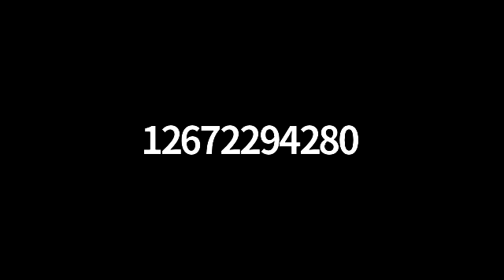Dr. Paul Flores, Pastor of Church of the Redeemer in Baldwin Park, CA